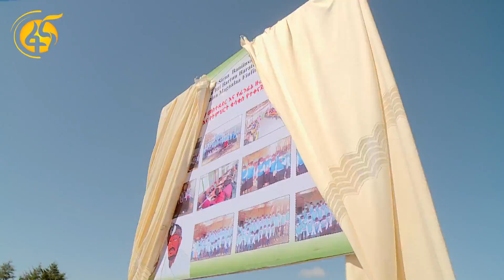161 ሺህ ተማሪዎችን ተጠቃሚ የሚያደርገው የትምህርት ቤት ምገባ ማስጀመሪያ በኦሮሚያክልል በፊንፊኔ ዙሪያ ልዩ ዞን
የትምህርት ቤት ምገባ ማስጀመሪያ  በፊንፊኔ ዙሪያ ልዩ ዞን

ምገባው በ669 ሚሊየን ብር የሚከናወን ሲሆን 161 ሺህ ተማሪዎችን ተጠቃሚ ያደርጋል ተብሏል።

ምገባው ከቅድመ መደበኛ እስከ 12ኛ ክፍል ያሉ ተማሪዎችን ተጠቃሚ ያደርጋል ተብሏል።

በተጨማሪም በምገባ መርሃ ግብሩ ተማሪዎቹ የትምህርት ቁሳቁስና ዩኒፎርም እንደሚያገኙም ነው የተነገረው።